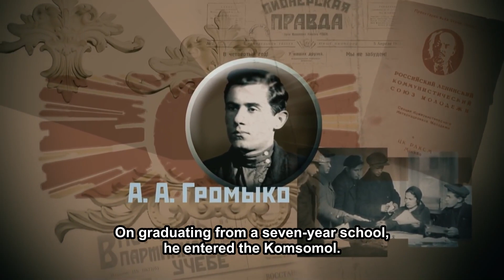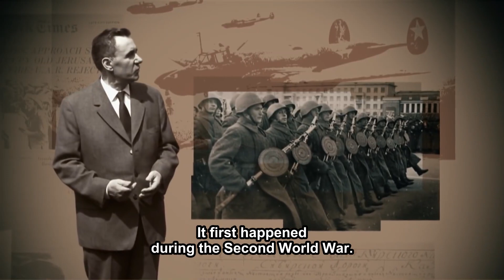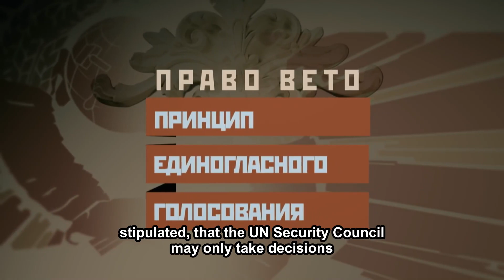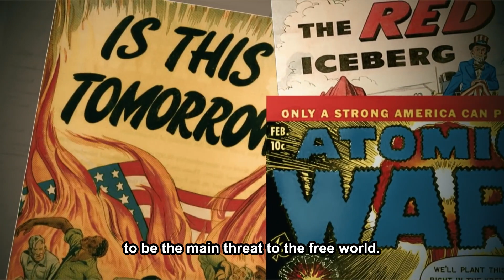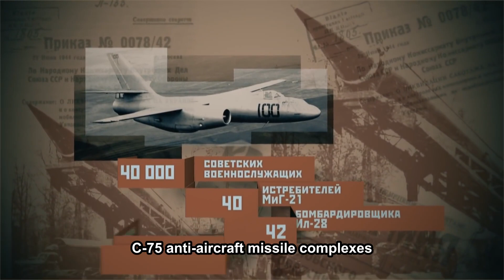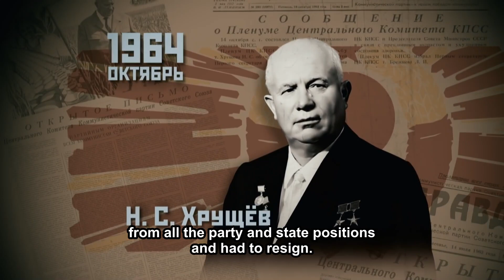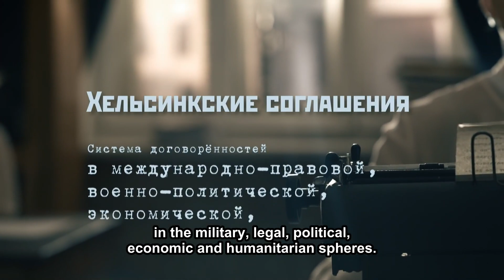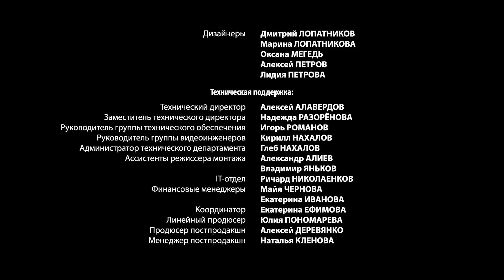FORGOTTEN LEADERS (SEASON 2). Andrey Gromyko. StarMedia. Docudrama. English Subtitles